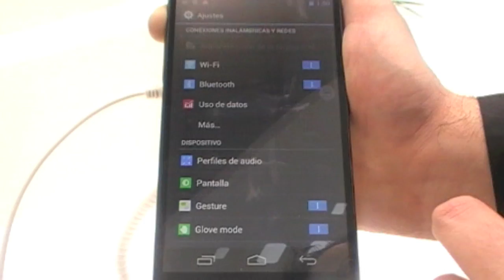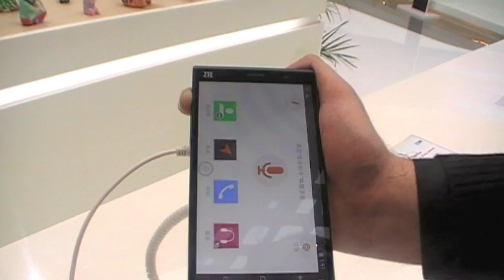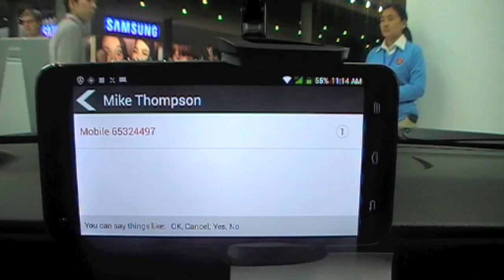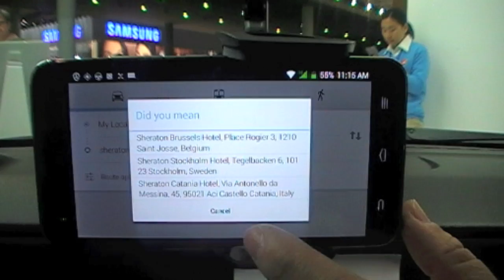MWC 2104: Probamos el ZTE Grand Memo 2 y su exclusiva función My Drive dentro de un Camaro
Desde el MWC 2014 de Barcelona tenemos el honor de probar el ZTE Grand Memo 2 y su exclusiva función ZTE My Drive dentro de un espectacular Chevrolet Camaro.